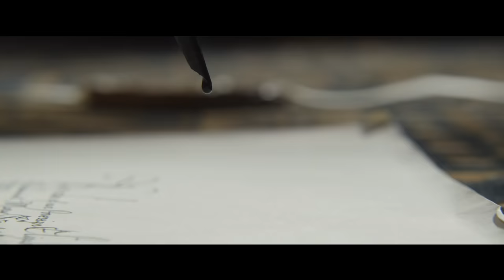Maria Stuart, Königin von Schottland - Trailer 1 deutsch/german HD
Ab 17. Januar im Kino

Das tragische Schicksal der charismatischen Königin Maria Stuart und ihre Rivalität zur englischen Königin Elisabeth I. stehen im Zentrum von MARIA STUART, KÖNIGIN VON SCHOTTLAND. Zwei der derzeit gefragtesten und talentiertesten jungen Schauspielerinnen, beide Oscar®-nominiert, verkörpern diese starken Frauen: Saoirse Ronan (Lady Bird) und Margot Robbie (I, Tonya).

Maria Stuart (Saoirse Ronan), die bereits im Alter von nur neun Monaten zur Königin von Schottland gekrönt wurde, kehrt mit 18 Jahren nach dem Tod ihres jungen Ehemannes von Frankreich nach Schottland zurück, um rechtmäßig den Thron zu beanspruchen. Dadurch tritt sie in einen Machtkampf mit Königin Elisabeth I., die bis dahin Alleinherrscherin über das englische Königreich ist. Maria Stuart erkennt Elisabeth nicht als rechtmäßige Königin von England und Schottland an. Elisabeth, die ebenfalls keine Nebenbuhlerin akzeptiert, wird in ihrem Machtanspruch herausgefordert. Aufstände, Verschwörungen und Betrug bedrohen den Thron beider Königinnen, die trotz ihrer Rivalität voneinander fasziniert sind. Als junge, selbstbewusste Regentinnen streiten sie um die Krone, um Liebe und um Macht in einer männerdominierten Welt, wodurch sich das Schicksal ihres Landes für immer verändern wird.